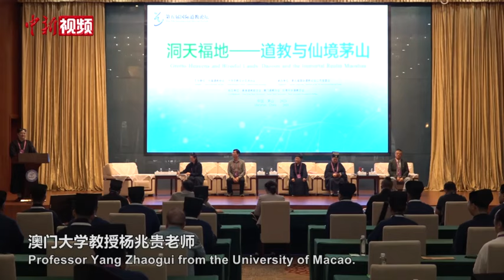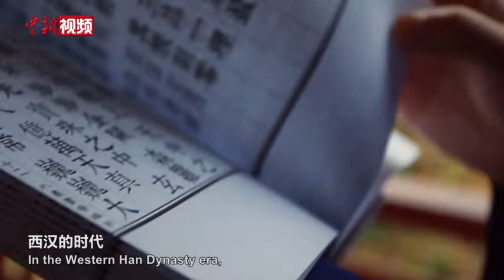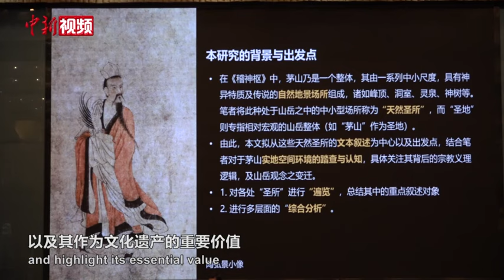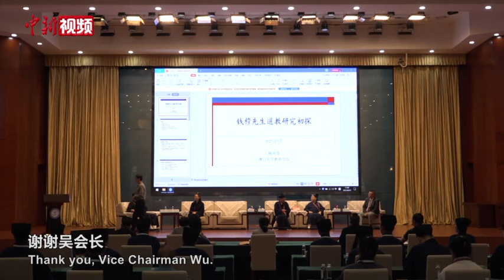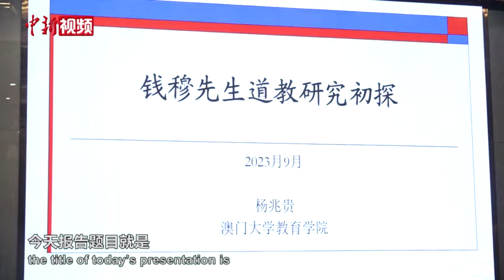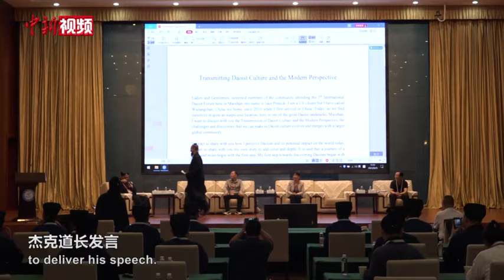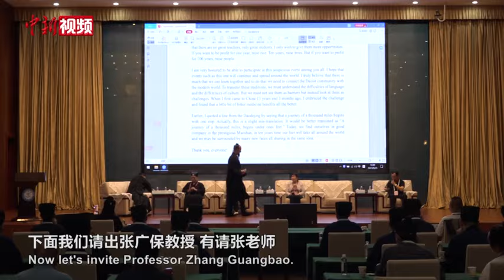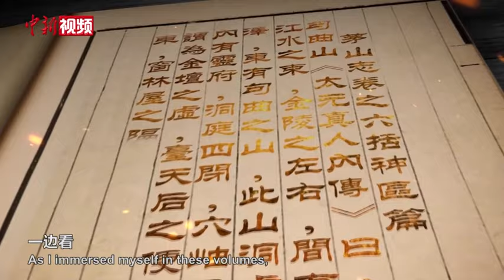第五届国际道教论坛洞天福地——道教与仙境茅山新媒体论坛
日前，第五届国际道教论坛在江苏句容茅山举行。在论坛期间举行的洞天福地——道教与仙境茅山新媒体论坛上，与会嘉宾以“道教与仙境茅山”为主题，展示茅山道教文化的独特魅力，并用道教蕴含的古老东方智慧，为当今人类社会发展面临的共同问题提供新的思路和解决方式。